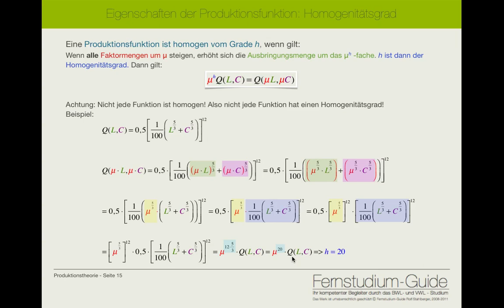Theorie der Marktwirtschaft - Unternehmentheorie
Mikroökonomie , die Berechnung des Homogenitätsgrades. Online-Vorlesungen und Online-Audiobooks zu WiWi bei fernstudium-guide.de